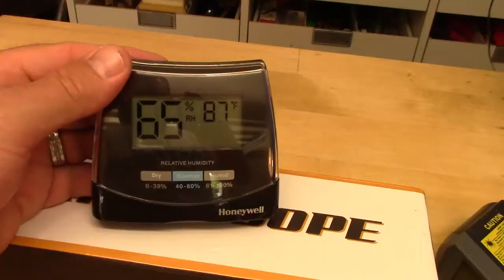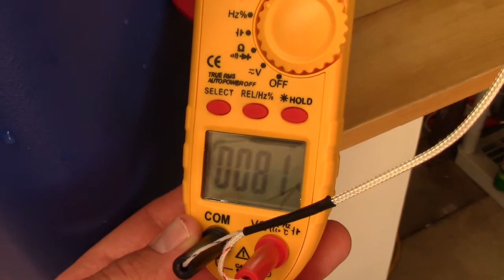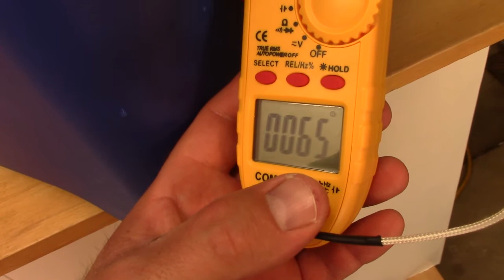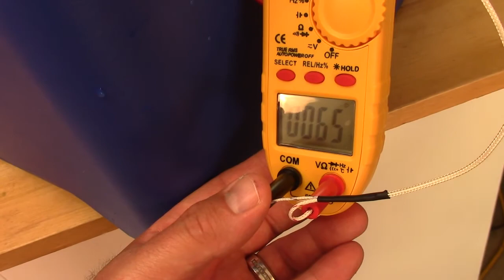COOLER A/C Unit - CAN THIS COOL DOWN A ROOM?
I test out the most popular style of A/C cooler to see if it works.